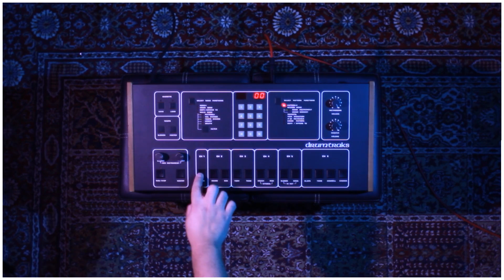Funk LeBlanc - Sequential Circuits Drumtraks and Prophet 6 Sound Demonstration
♥️ Support the funk, check out the store, and get the coolest stickers in town!!

I really love Sequential Circuits. When I heard that Dave Smith was going to come out with a completely new polyphonic synth, I had to have it. I got inspired to create an original song only using the Sequential Prophet 6 and the Sequential Circuits Drumtraks.

Biography:

Funk LeBlanc is a funk / disco / house DJ and producer hailing from San Francisco, CA. His sound is heavily influenced by funk / disco groups in the late 70s / early 80s. He “keeps it real” by using real synthesizers and drum machines from that era.

Funk LeBlanc has release several original tracks and numerous remixes. He has played venues in Los Angeles and San Francisco. Funk LeBlanc is initially known for his remix of Michael Jackson’s “Remember the Time” which currently has over 500k plays on SoundCloud and peaked 4th on Hype Machine’s most po-pular tracks list. Funk LeBlanc has won several contests hosted by Indaba Music. Most recently his remix of Chromeo’s “Jealous” won runner up and currently has over 450,000 plays on SoundCloud. His remake of Drake’s “Hold On, We’re Going Home” was featured in Ryan Seacrest’s “Best Drake Cover Contest” and currently has over 100,000 plays on SoundCloud.